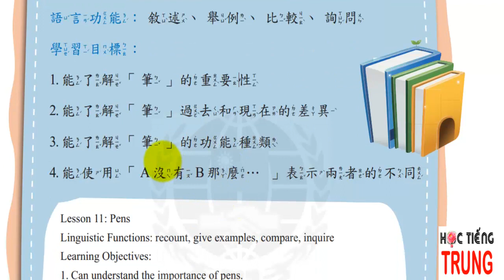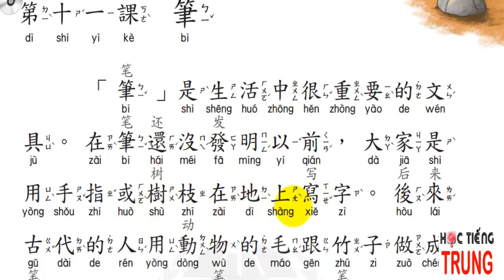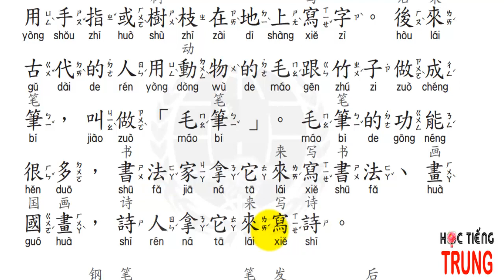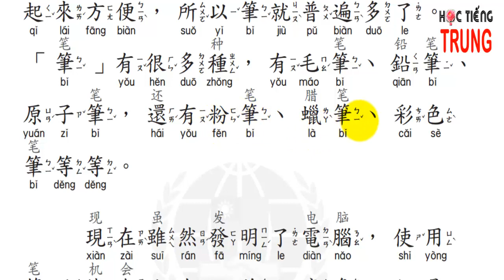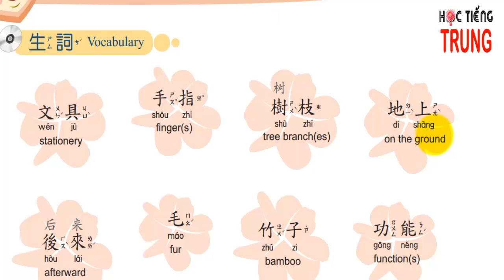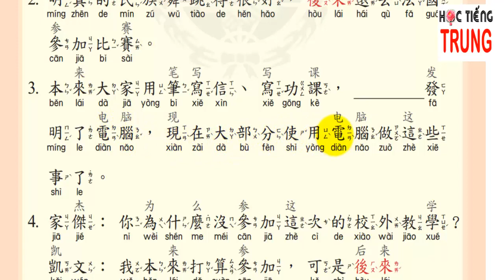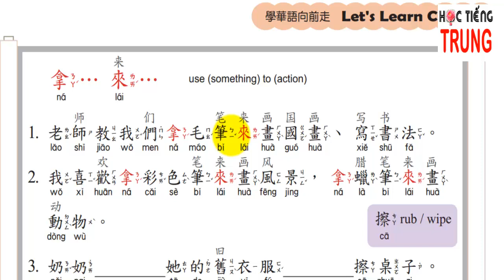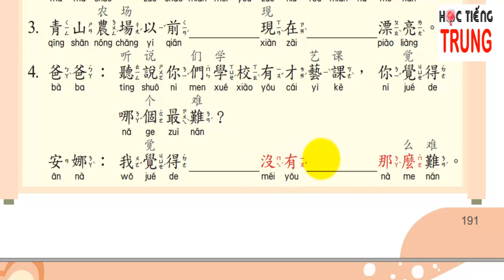Học tiếng Trung dễ như học tiếng Việt qua hình ảnh mỗi ngày - Tập 6 - Bài 11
- Tìm hiểu về viết
- Cách dùng cấu trúc " A mei you B na me. "

Skype: tuyetbinh242